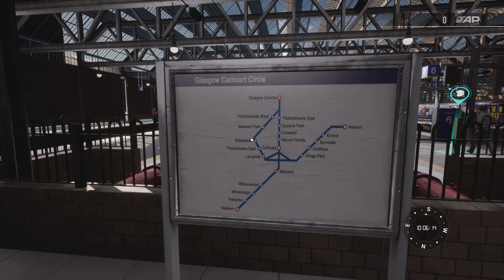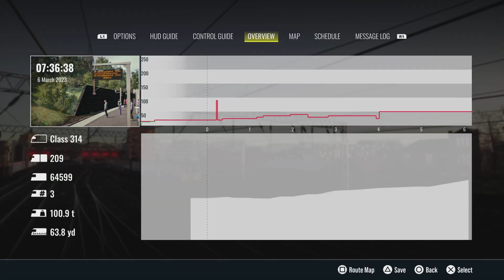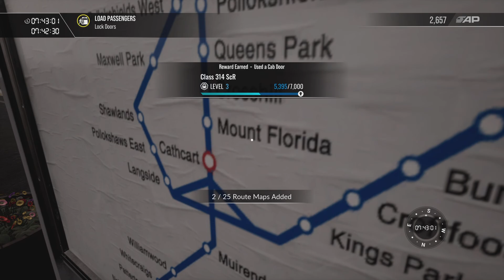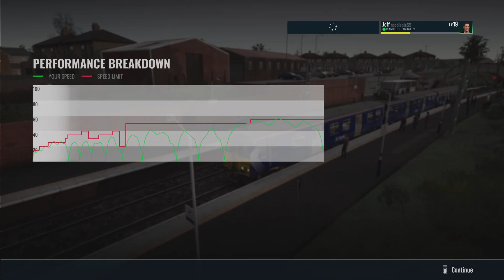Train Sim World 3. Cathcart first look